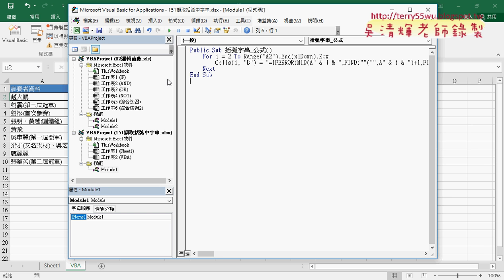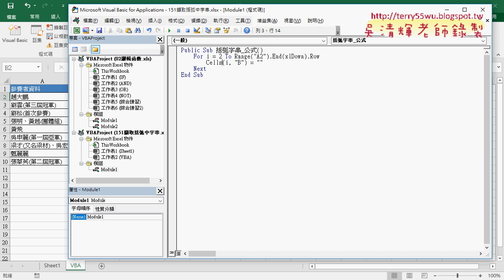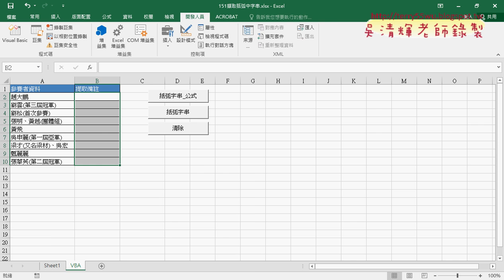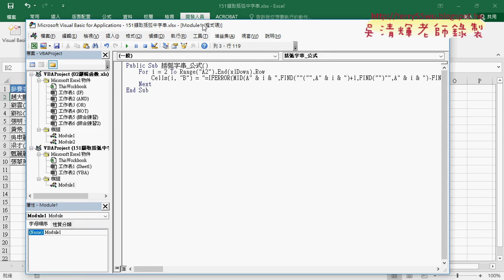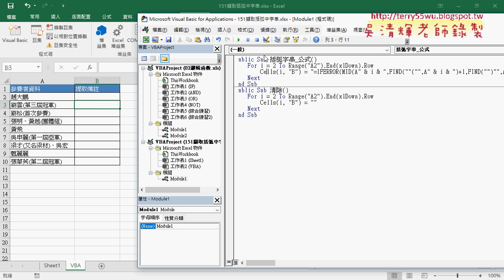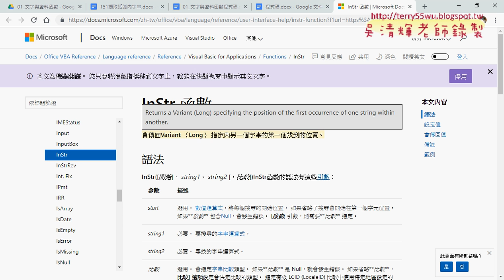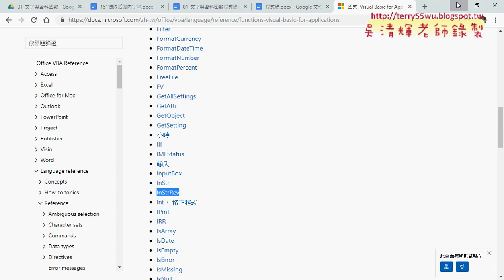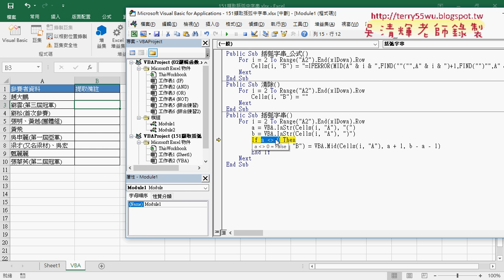07 151括弧字串用VBA的SUB輸出